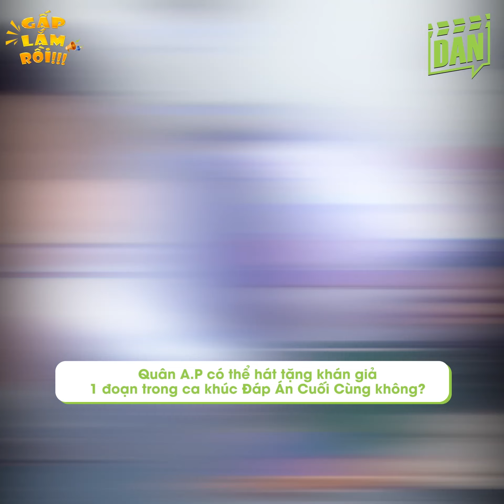Quân A.P lần đầu tiết lộ lí do hợp tác với Kawaii Tuấn Anh | DAN Entertaiment Show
Bắt đầu từ những bản cover được đăng trên kênh Youtube của mình, chàng ca sĩ 97 gốc Hài Nội nhanh chóng chiếm được cảm tình của công chúng.

Tham gia chương trình, anh chàng sẽ phải vượt qua các thử thách có trong Gấp Lắm Rồi trên kênh DAN Entertaiment Show nhé!